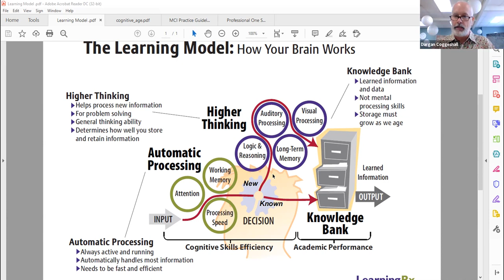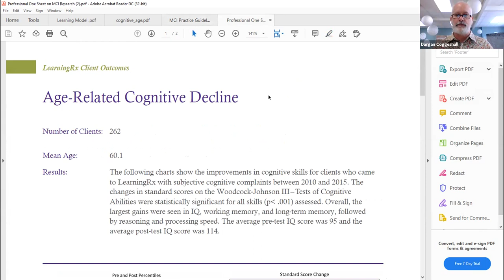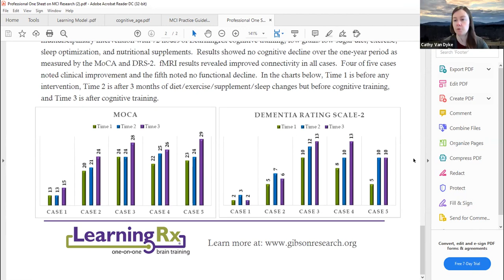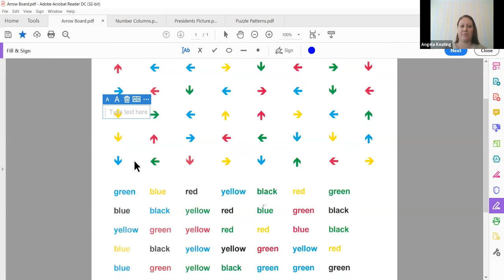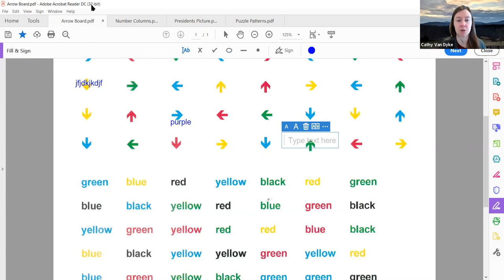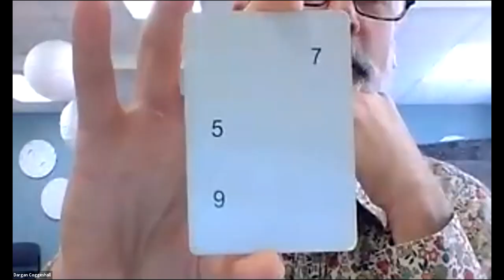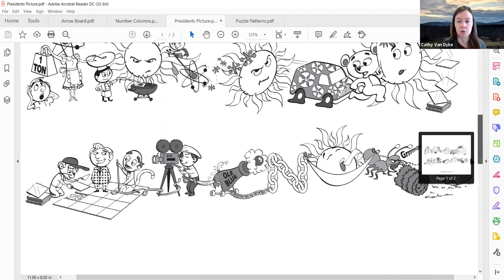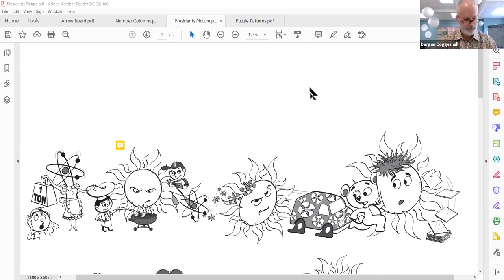AiPBN - Cognitive Skills and Aging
Aging in Place Business Network April 2, 2021 - Cognitive Skills: Why They Matter and How Brain Training Can Help

Dargan Coggeshall, President of LearningRx Charlottesville, discusses key cognitive skills and why they matter as we age. With the help of a few volunteers, LearningRx trainer Cathy Van Dyke demonstrates the brain exercises LearningRx uses to strengthen any weak skills in their adult and actively aging clients. These research-based procedures help adult clients improve their attention, memory, thinking speed, problem solving, etc.